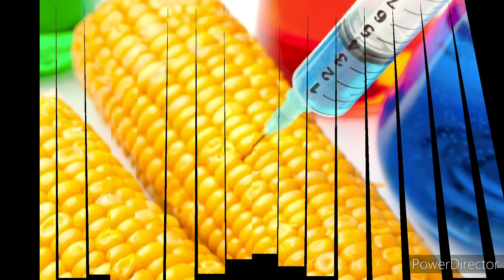My Thoughts on GMO's as a farmer!!gmos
I am not for the idea of Genetically modified organism GMOs in Kenya!! Let's embrace organic farming methods instead!!